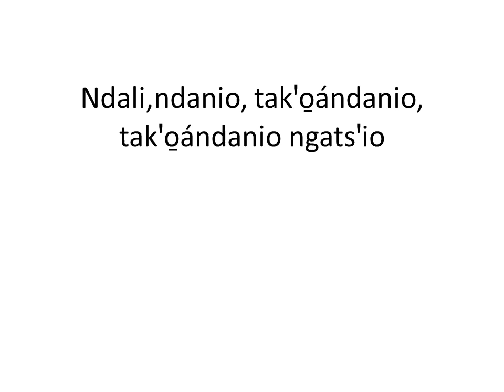ESCRITO BILINGUE‑ANECDOTA/HISTORIA DE VIDA ‑MAZATECO‑ELOXOCHITLÁN‑OAXACA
Escrito guía anécdota/historia de vida mazateco Eloxochitlán de Flores Magón ,Oax.